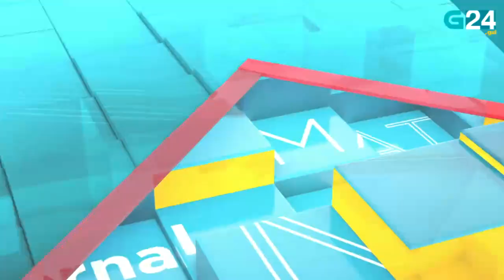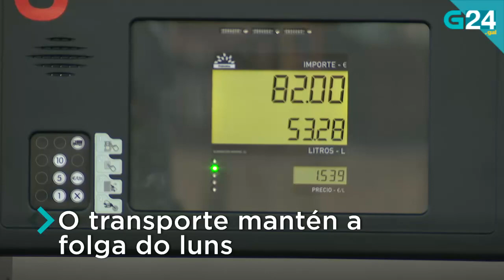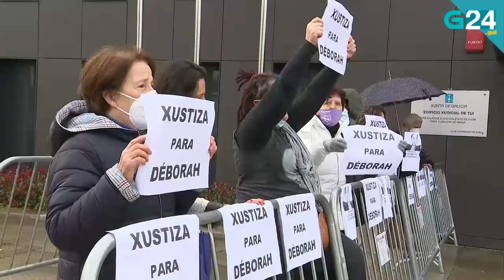O 11 de marzo, en titulares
Repasamos as novas máis relevantes deste venres, 11 de marzo. Para máis información visita g24.gal